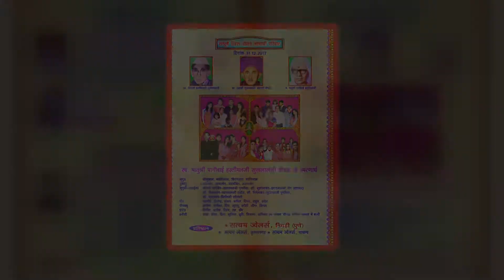RAJAT JAYANTI VARSH MAHOTSAV BALI- 31-12-2017 BHOJAN LABHARTHI